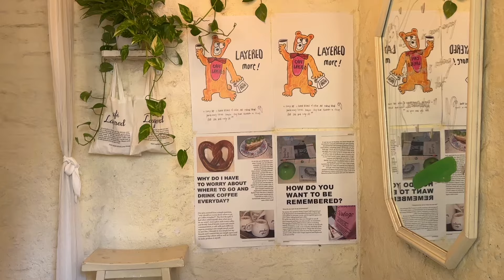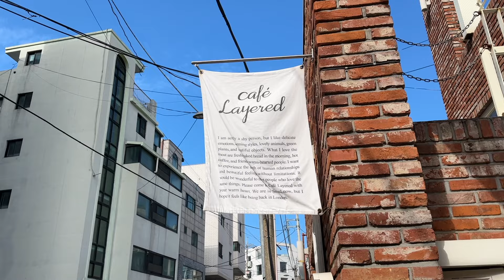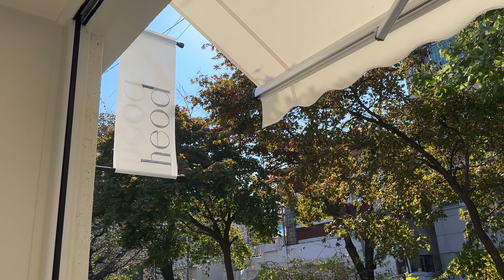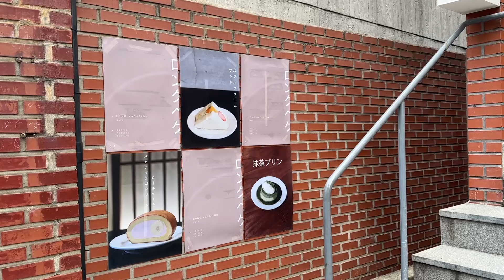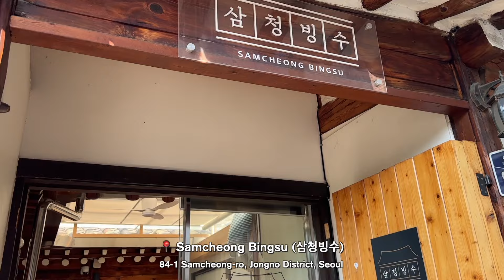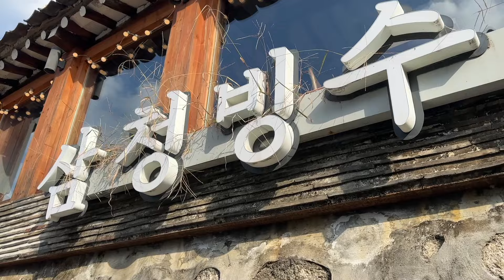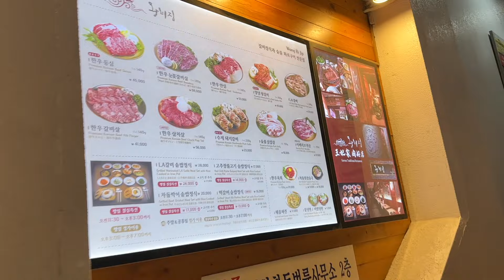What I Ate in a Week in Seoul 🇰🇷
In this vlog, I take you through everything I ate in a week while exploring Seoul, Korea! From trendy cafes to authentic Korean spots, each place offers something unique. Follow along as I dive into Yeonnam-dong, Samcheong-dong, and Myeongdong – some of the hottest neighborhoods for food lovers in Seoul.

🌸 Yeonnam-dong – Known for its youthful vibe, Yeonnam-dong is packed with trendy cafes and eateries:
- Cafe Layered: A super popular cafe with charming decor, known for its adorable scones and beautifully presented desserts.
- Heod: A go-to brunch spot that’s a hit with locals and visitors alike.
- Gyukatsu Jeong: A high-rated, budget-friendly restaurant serving mouthwatering gyukatsu (Japanese-style beef cutlet).
- Long Vacation: A cozy Japanese-style cafe famous for its Kyoto-sourced matcha drinks and desserts.

🌿 Samcheong-dong – With a mix of traditional Korean Hanok buildings and modern architecture, this area is a cultural experience:
- Traditional Korean Donkatsu: Tried the Korean twist on pork cutlet in a charming Hanok-style setting.
- Traditional Bingsoo: Cooled off with a refreshing bowl of bingsoo, a Korean shaved ice dessert.

🔥 Myeongdong – A must-visit for tourists with tons of food and shopping options:
- Korean BBQ: Indulged in premium Korean Hanwoo beef and pork – a must-try for any meat lover!
- Starbucks: A unique experience at the Korean branch of this global coffee giant.

Get ready to explore these delicious spots and get a taste of Seoul’s food culture with me!

00:00 Intro
00:26 Cafe Layered 🍰
02:19 heod 🥗
03:59 Gyukatsu Jeong 🥩
06:37 Long Vacation 🍵
08:28 Cheonggukjang Bap 🍛
09:43 Samcheong Bingsu 🍧
10:25 Walking around Samcheong/ Bukchon 🍂
12:15 Wangbijib (K-BBQ) 🍖
16:10 Starbucks ☕️